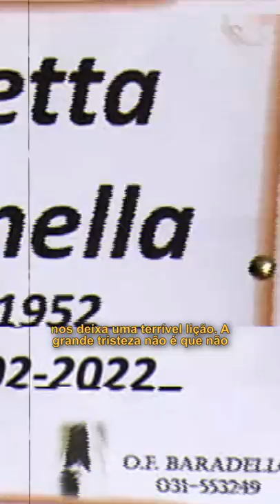Uma Triste Lição - Marinella Beretta